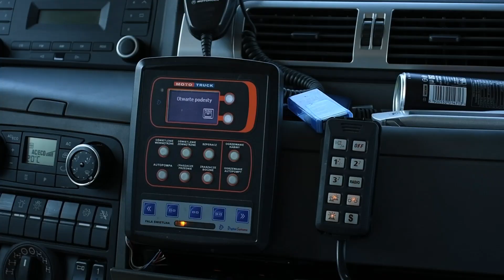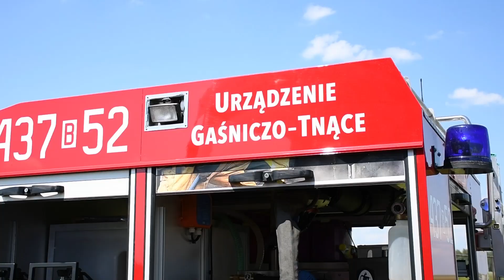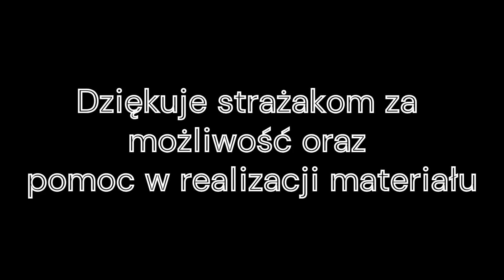OSP Mochnate | Pokaz podziału bojowego | CutLanaca | 9.06.2023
Ochotnicza Straż Pożarna w Mochnatem

🔥 Dziś przyszedł czas na prężnie działającą jednostkę OSP z powiatu Hajnowskiego. Druhowie na swoim wyposażeniu posiadają średni i lekki z CutLanca samochód ratowniczo-gaśniczy.

🚩 Gmina: Hajnówka
📍 Powiat: Hajnowski
📌 Województwo: Podlaskie
🏢 Odległość od JRG: ok. 11 km

Obecny podział bojowy:
🚒 439[B]26 - GBA 2,5/30/4,7 MAN TGM 13.290/Moto Truck
🚒 437[B]52 - SLRt Ford Transit/Frank-Cars